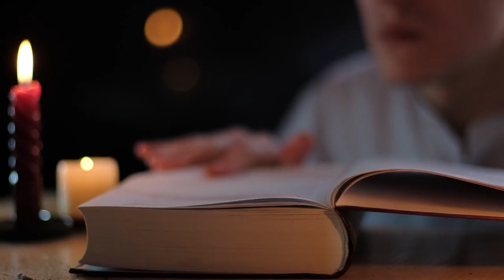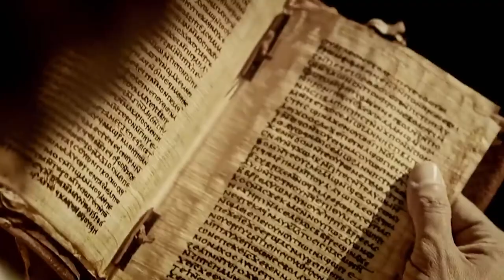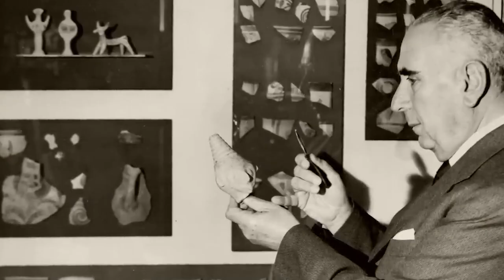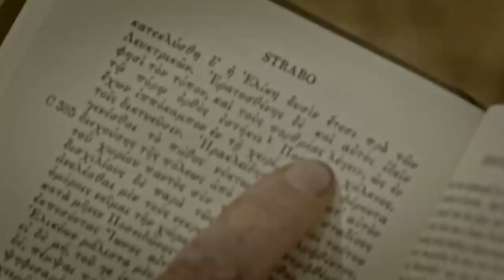Atlantis: Myth or Reality? Unveiling the Mystery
🚀This video dives deep into the captivating legend of Atlantis, the lost civilization described by Plato. Explore the debate around Atlantis' existence: Was it a real, advanced society that met a watery doom? - Or is it simply a myth Plato used to convey philosophical ideas?

Lets Examine the evidence:

- What does Plato tell us about Atlantis?
- Are there historical references that support its existence?
- Could geological formations or underwater ruins hold clues?

Join the quest to uncover the truth behind Atlantis. Delve into various theories about its location and its fate. Is Atlantis just a figment of our imagination, or is there a lost city waiting to be discovered?  Enjoy watching @TrendTrackerssss

Time Stamps
00:00. Introduction
00:35. The Origins of Atlantis: Plato's Provocative Tale
01:59. Geological Evidence: Could Atlantis Be Real?
03:24. Theories and Speculations: Where Could Atlantis Be?
04:25. The Cultural Impact: Atlantis in Literature and Media
05:15. Scientific Skepticism: The Case Against Atlantis
06:08. The Enduring Allure of Atlantis